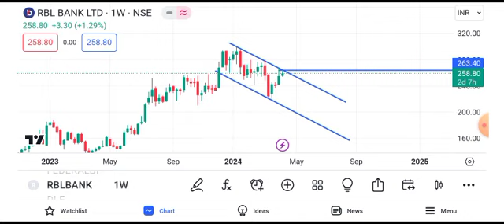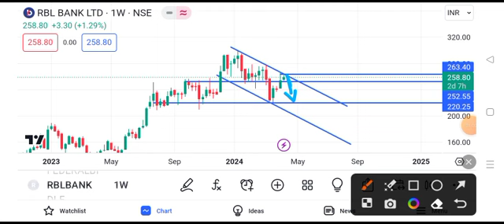rbl bank share news | rbl bank share latest news || rbl bank share target